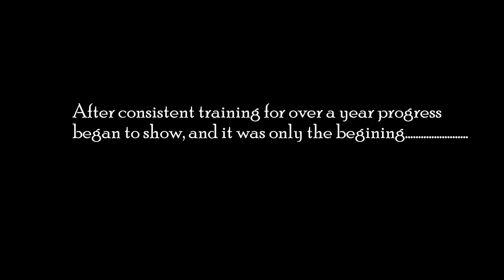Philroy Peters 5 Year Natural Transformation 15 -19